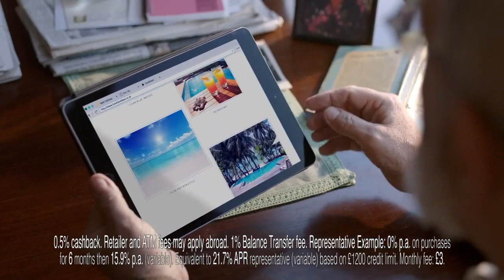Santander - All In One Credit Card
Santander
All In One Credit Card
30 secs, Cert U